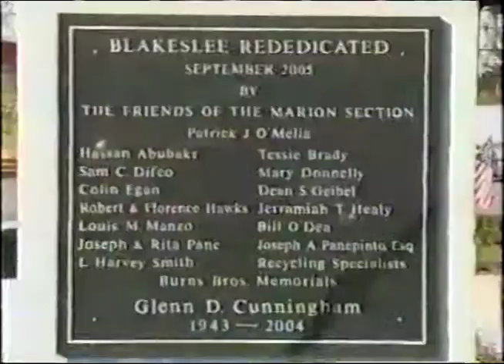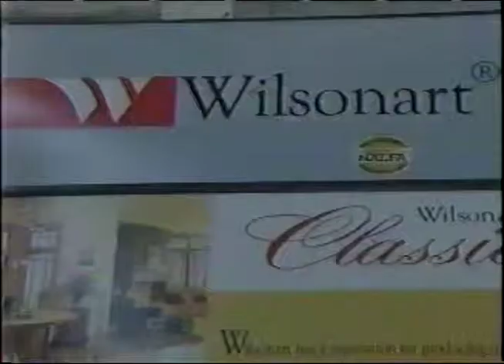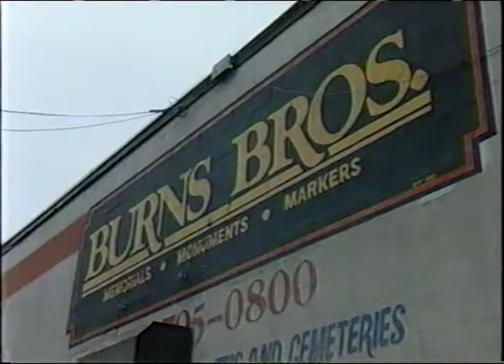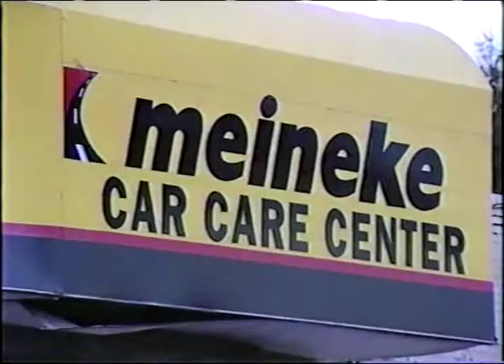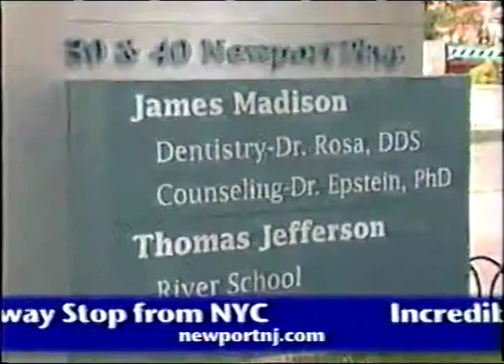City of Linden: "The Weekly Show" featuring Mayor Richard Gerbounka,November 2014